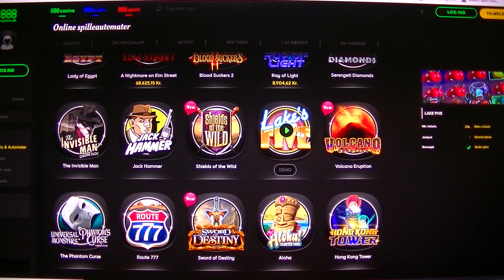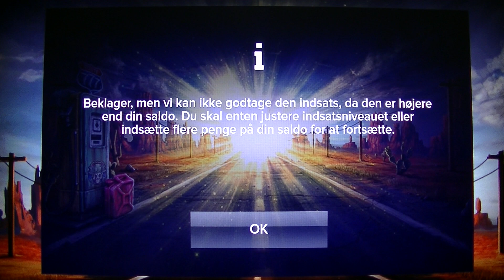MongoTV_3594 - Mongo Casino - Del 338 - Spillemaskiner - Route 777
DEL 338 - Spillemaskine - Route 777 - Disse video optog jeg TORSDAG aften den 12.September 2019 indtil klokken ca. 20. Jeg er ikke bagud mere med mit upload til YouTube, og jeg mangler kun at upload disse ca. 23 video.